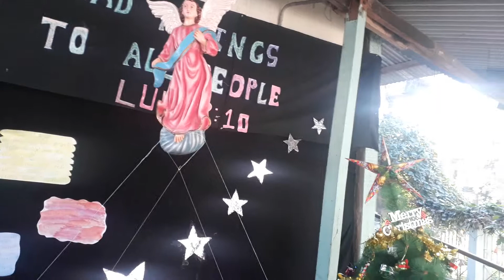MARY CHRISTMAS FROM SWETA AND HARSH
MARY  CHRISTMAS  ALL  VIEWERS  TO GOWAHATI  STREET CHANNEL.

HAPPY  NEW  YEAR  2019 TO ALL VIEWERS  WATCHING  THE  GOWAHATI STREET CHANNEL.